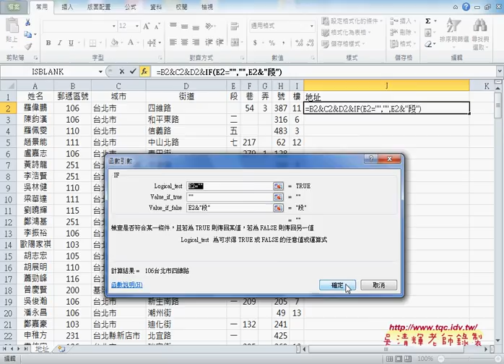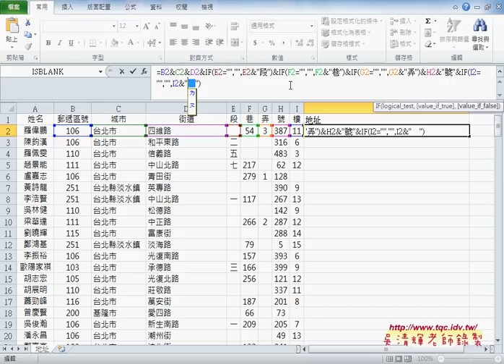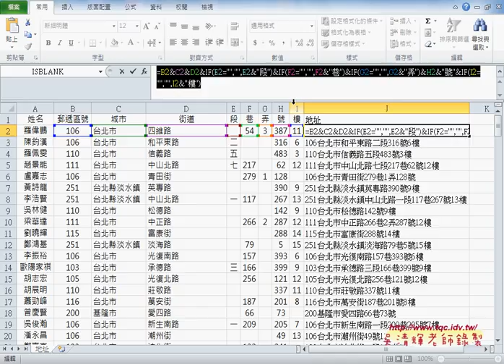02 如何用公式合併地址與判斷空值EXCEL VBA大數據自動化2